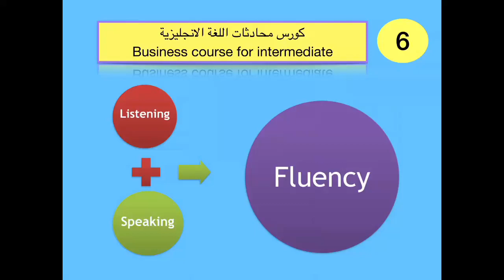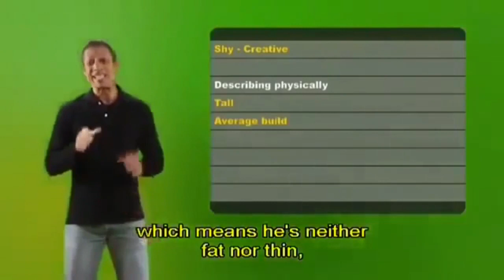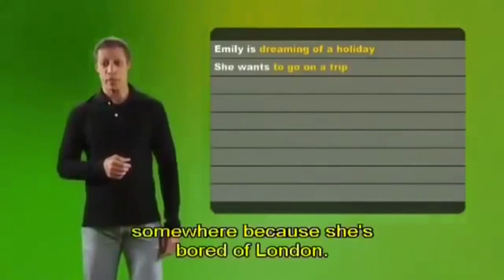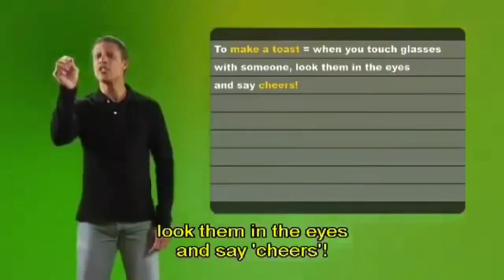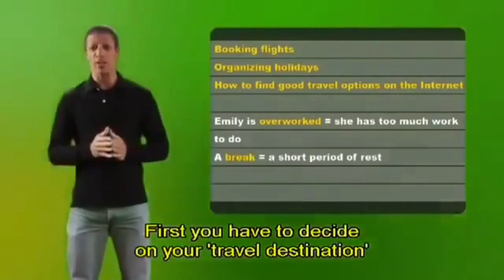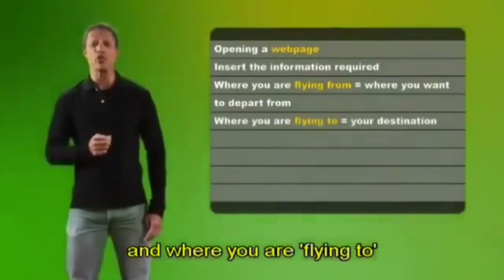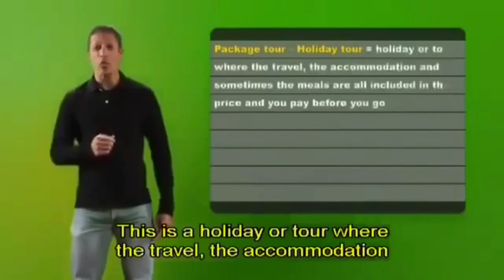الحلقة السادسة 🔴 كورس محادثات اللغة الانجليزية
🔵 كيف تتعلم اللغة الانجليزية من خلال مشاهدة المحادثات يوميا
⚫️ او من خلال مشاهدة المسلسلات الانجليزية التعليمية
🔴 في فترة قصيرة تستطيع ان تتحدث اللغة الانجليزية وبطلاقة